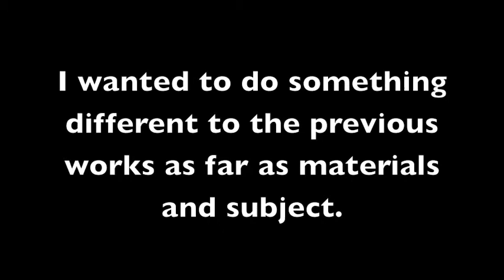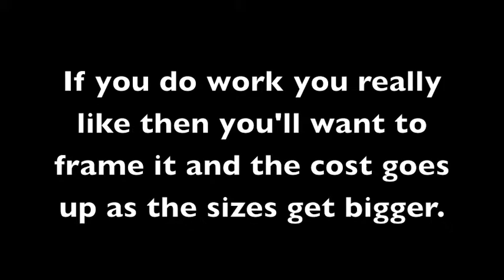Leaves Slideshow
Slideshow about paintings of leaves using pencil and watercolors. "Blätter malen mit Wasserfarbe"